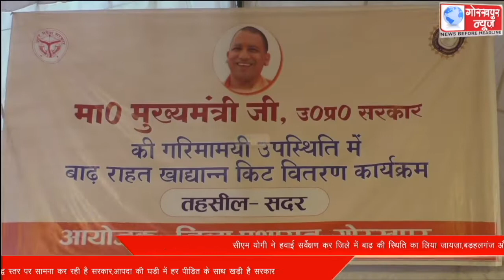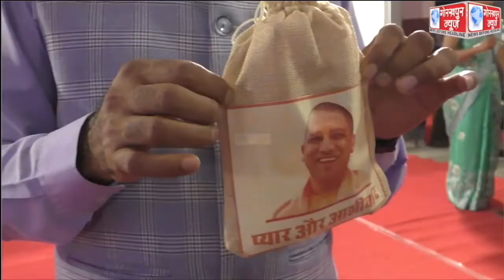सीएम योगी ने हवाई सर्वेक्षण कर जिले में बाढ़ की स्थिति का लिया जायजा,बड़हलगंज और लालडिग्गी में बाढ़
सीएम योगी ने हवाई सर्वेक्षण कर जिले में बाढ़ की स्थिति का लिया जायजा,बड़हलगंज और लालडिग्गी में बाढ़ पीड़ितों से मिले सीएम योगी, राहत सामग्री का किया वितरण,कहा,अप्रत्याशित बाढ़ आपदा का युद्ध स्तर पर सामना कर रही है सरकार,आपदा की घड़ी में हर पीड़ित के साथ खड़ी है सरकार